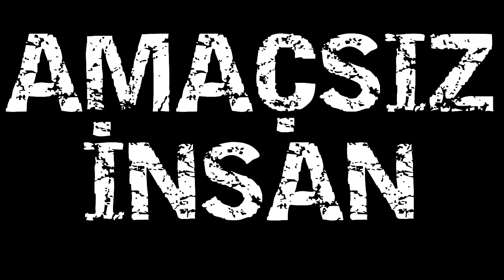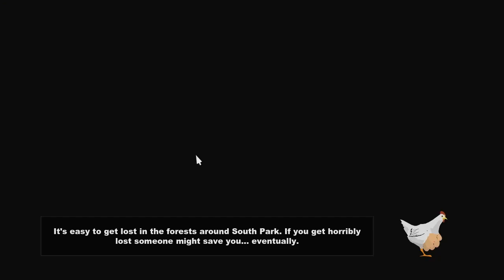South Park The Stick Of Truth - Mişin Komliting! :D - Bölüm 2 - (w/amacsiz)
LAYK atmayı unutmayın :D!
Vehüyde de Vehüy !

Nabıonuz LANNN :D , Ben amaçsız insan ve bugün amaçsızlaşıyoruz,

Yes :D